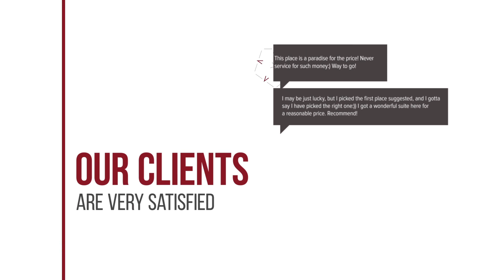Novotel Bangkok Suvarnabhumi Airport hotel review | Hotels in Lat Krabang | Thailand Hotels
Novotel Bangkok Suvarnabhumi Airport hotel video review. Hotels in Lat Krabang, asian 4 stars hotels.